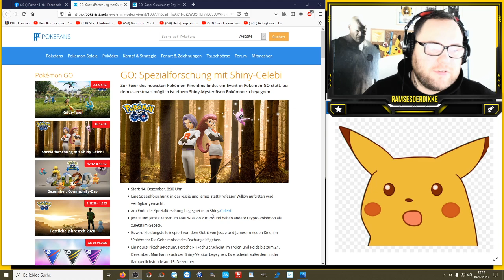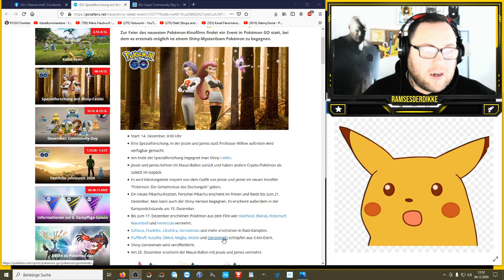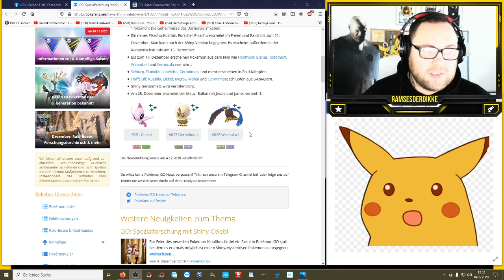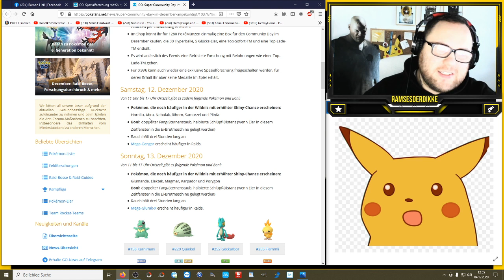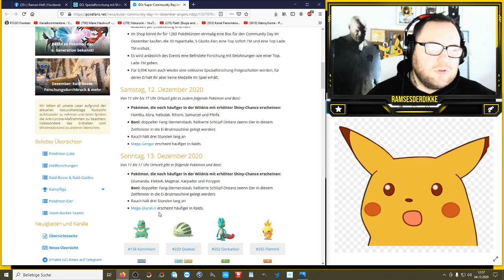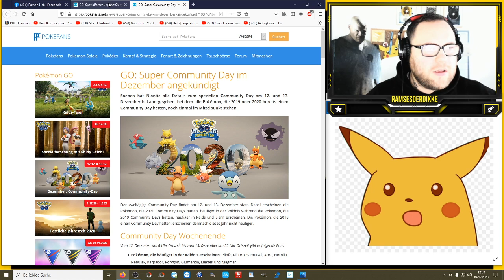Shiny Celebi & Mein Favorit für den Super Community Day | Pokémon GO Deutsch # 1098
Shiny Celebi für alle !!! Damit wird es wohl kein seltenes Shiny sein aber immerhin bekommt es den Schönheitspreis. Denkt ihr das neue Pikachu wird das Safari Hut Pika sein was es schon mal gab oder ein komplett anderes ? Und was ist euer Favorit beim Super Community Day bzw welche Shinys fehlen euch noch komplett ?

Viel Spaß